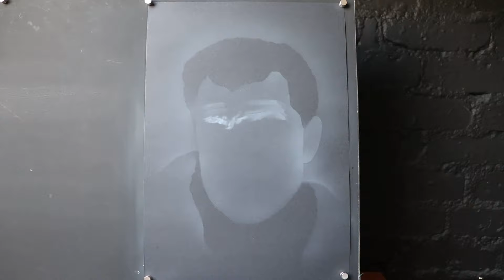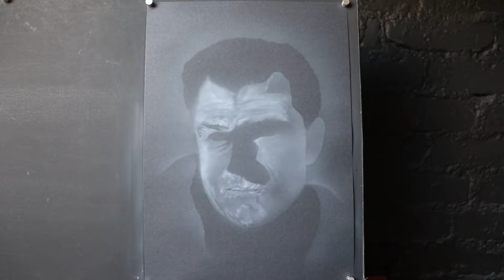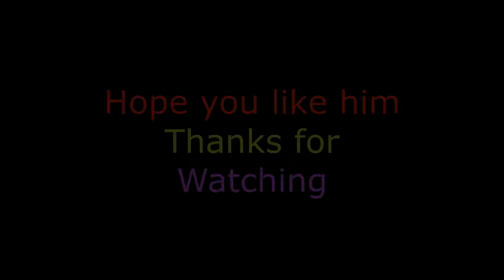Kenneth Moore - One Day Portrait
Reach for the Sky- Kenneth Moore.
Bit of fun all different critters. All the best are now gone.
More Soon no doubt.
Airbrushing for fun
Any audio used is currently published on Youtube.
I get all my clips from there to give some atmosphere.